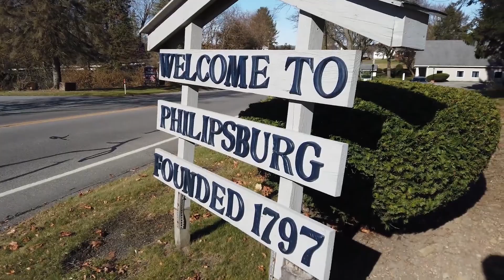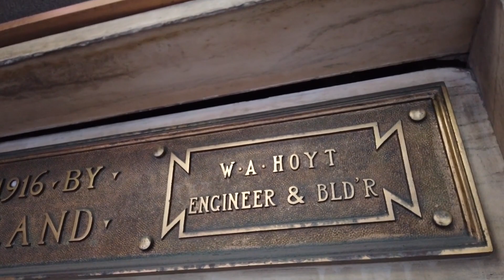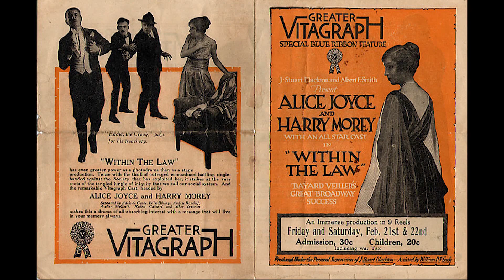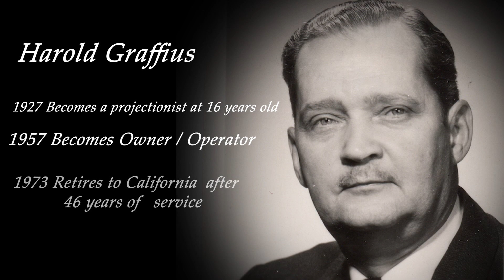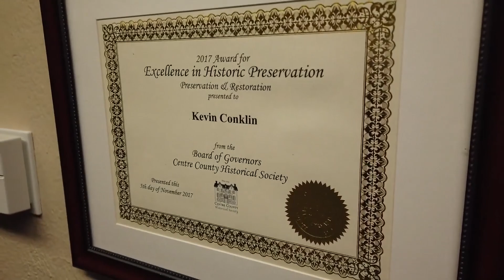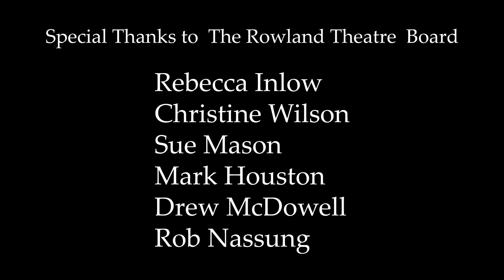THE ROWLAND THEATRE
Classic American Cinemas presents the Rowland Theatre